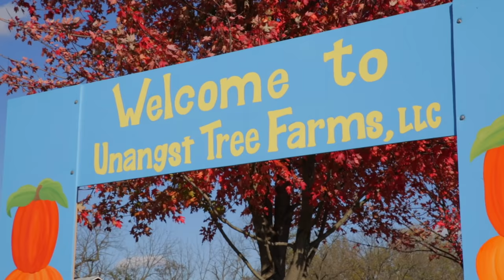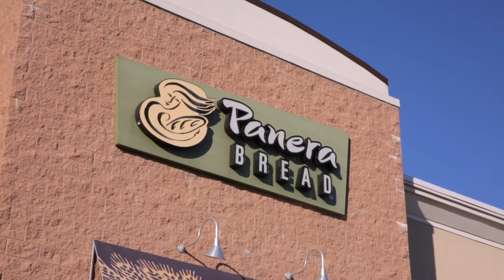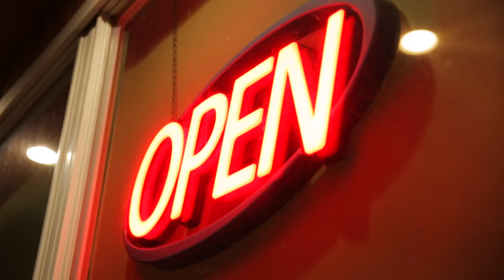Opposite Twins Swap Clothes for a Week!!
We can't really get much more opposite.. so we decided to swap styles for a week! Let us know if you want to see more style swaps!

If you enjoyed this twin style swap / swap clothes for a week video, you'll enjoy our other style swap related video below!

If you see this, comment "That short dress thooo"

We’re Niki and Gabi! We hope you enjoyed our swapping clothes for a week video! We’re twin sisters who are  different with opposite fashion and styles, but we come together to make videos like beauty, lifestyle, style swaps, fashion, comedy, types of girls, shopping videos, music, and more!